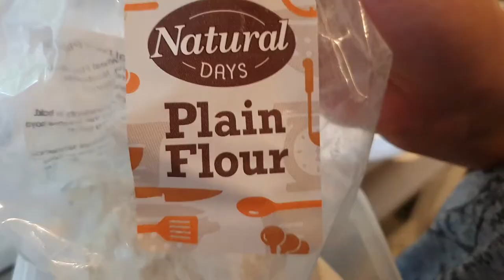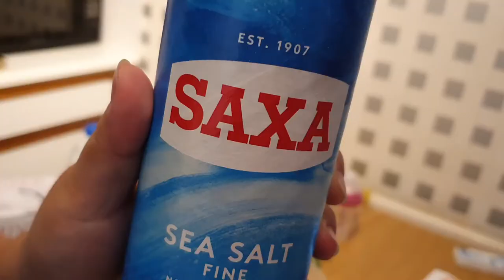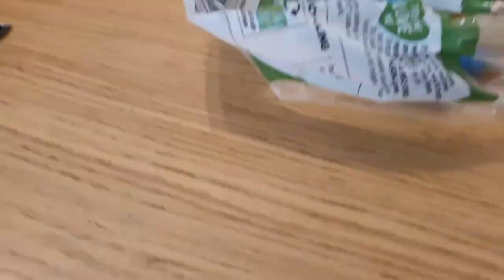Cook with Razel - Banana Bread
We are making... BANANA BREAD!! Completely forgot I had an electric mixer so I started mixing by hand when I could've just been using the electric mixer the whole time!

Ingredients:
285g plain flour
1 tsp bicarbonate of soda
½ tsp salt
110g butter, plus extra for greasing
225g caster sugar
2 free-range eggs
4 ripe bananas, mashed
85ml normal milk mixed with 1½ tsp lemon juice)
1 tsp vanilla extract